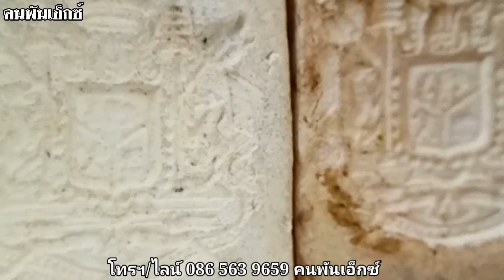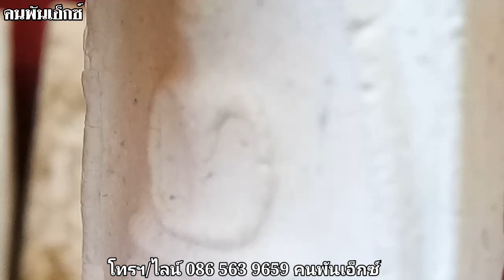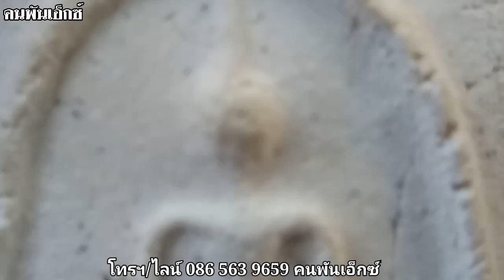สวยที่สุด ใน 3 โลก พระสมเด็จหลังตราแผ่นดิน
ชื่อ : นายนิรันดร์ วรรณสุข สมัครเป็นสมาชิกของช่องนี้เพื่อเข้าถึงสิทธิพิเศษต่างๆ

เผยแพร่การเรียนรู้พระเครื่องที่ทุกคนเข้าใจได้
สร้างมาตรฐานพระเครื่องด้วยกันครับเพื่อนๆ
| โอ๊ตบางแพ | พระเครื่องสันขวาน @คนพันเอ็กซ์